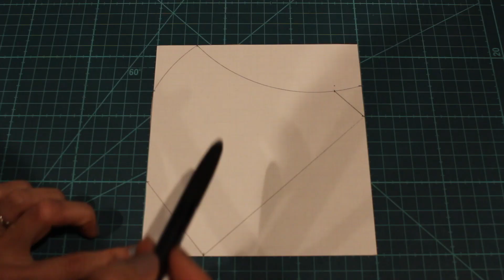3 LAYER🔥🔥Breathable 3D Face Mask Sewing Tutorial - DIY Printable Mask Pattern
How to make Breathable 3D face mask. It's very easy to make and comfortable.
Stay home and fun DIY with me. Let's try it!!

↓↓↓Finished fece mask size↓↓↓
Width 23.5cm(9-1/4’’) Height 13cm(5-1/8’’)

💜our tools💜
✔️sewing machine(almost same type)
✔️cutting mat
✔️rotary cutter set

🎵Other face mask tutorial🎵

JUST 3 MINUTES - Simple 3D Face Mask 2 in 1 Style Sewing Tutorial｜DIY Fabric Mask for beginner